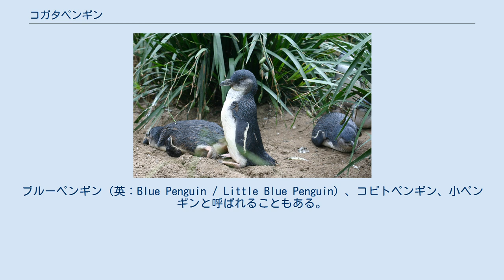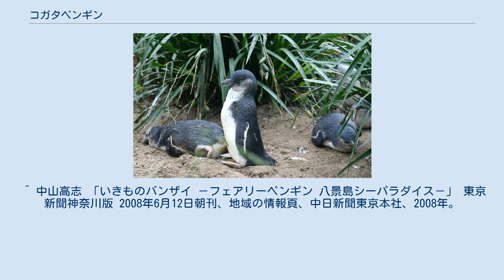コガタペンギン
コガタペンギン、リトルペンギンまたはフェアリーペンギン（妖精ペンギン）（英：Little Penguin / Fairy Penguin、学名：Eudyptula minor）は、ペンギン目ペンギン科コガタペンギン属に分類される鳥類。
ブルーペンギン（英：Blue Penguin / Little Blue Penguin）、コビトペンギン、小ペンギンと呼ばれることもある。
 オーストラリア南部、ニュージーランドで繁殖する。
 分布 ペンギンの中では最も小さい種類である。
体長は約40cm、体重は約1kgである。
 通常は海岸近くの草むらなどに巣を作るが、シドニーなどの大都市近郊では海岸近くの民家の縁の下などに住む場合もある。
明け方に海へ出て、日没後に陸に上がる。
 コガタペンギンは他のペンギンと違って、直立で歩行せずにやや前傾姿勢で歩行する。
このことから、最も原始的な種類のペンギンであると考えられている。
 食性は動物食で魚類やイカ等を主食とする。
 LEAST CONCERN (IUCN Red List Ver. 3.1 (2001)) Linuxの公式マスコットのTux メルボルン南東のフィリップ島で日没後に見られるペンギン・パレードではその愛らしい姿で多くの観光客に人気がある。
 Linuxの開発者であるリーナス・トーバルズはオーストラリアでの休暇中にコガタペンギンに噛まれた。
このことがLinuxの公式マスコットとしてペンギン『Tux』を選定するきっかけとなった。
 どの水族館でも、他のペンギンと隔離して単独で展示されている。
 ^ 中山高志 「いきものバンザイ －フェアリーペンギン 八景島シーパラダイス－」 東京新聞神奈川版 2008年6月12日朝刊、地域の情報頁、中日新聞東京本社、2008年。